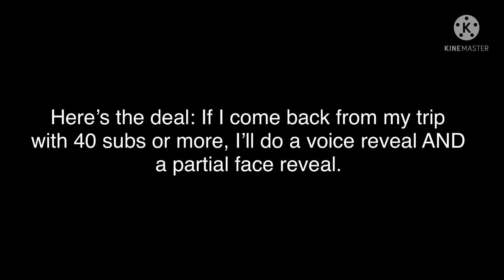Idk- just some announcements